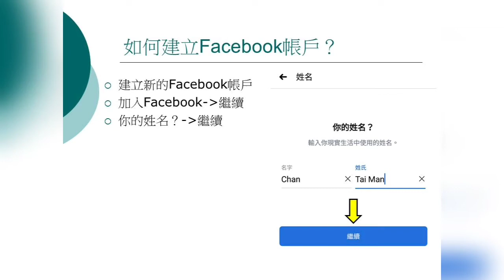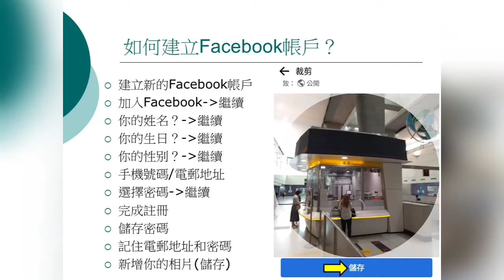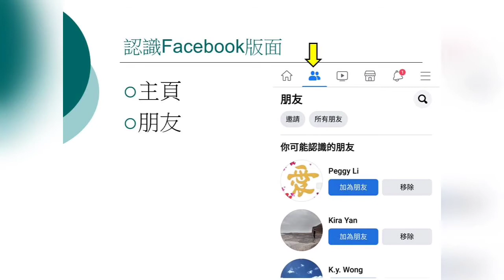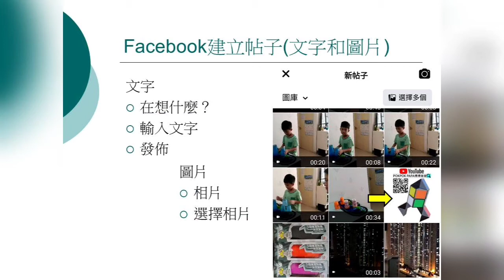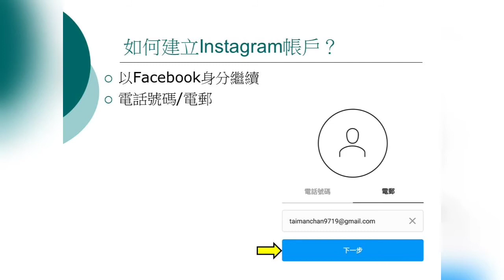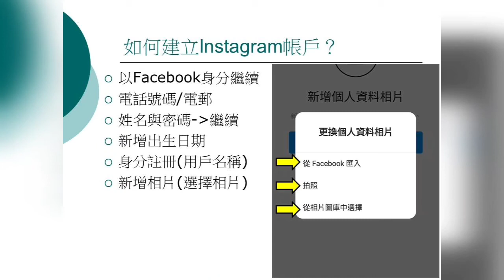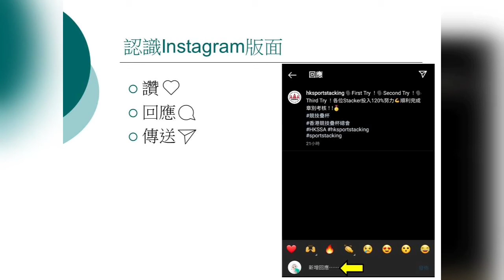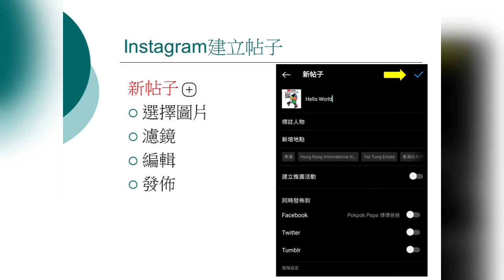鄰舍輔導會東涌綜合服務中心 至醒腦友課程 如何使用 Facebook Instagram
《博博爸爸 POKPOK PAPA》頻道，堅持繼續做一些對小朋友有益和學習的短片，希望能在紛亂的卡通和遊戲短片中，給小朋友和家長多一個學習的好去處。儘管經營教育頻道一點都不容易，謝謝一直支持和訂閱的用戶，萬分感謝！希望大家能多給留言給予意見和Subscribe我們的頻道，分享一下教育子女的經驗。

謝謝！

FPS：6177729（HEUNG KA HO）
銀行帳戶：
Heung Ka Ho
Hang Seng Bank Account